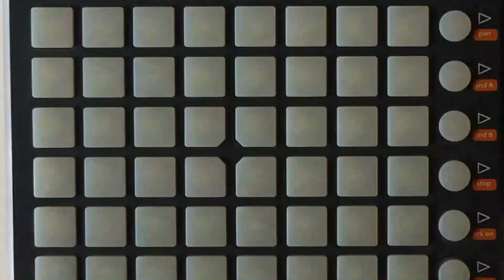Meduza - Piece Of Your Heart // Launchpad S Remix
PS : at 1:45 User 1 changes to User 2... dont know why..